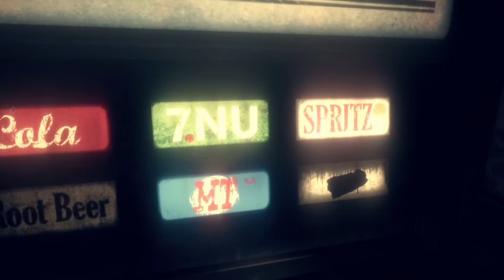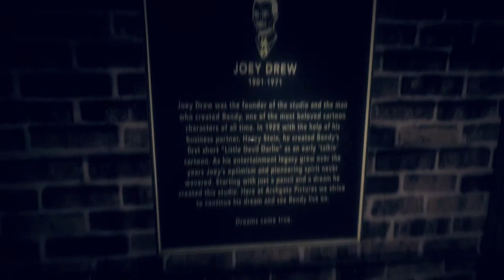Playing Bendy and the Dark Revival!